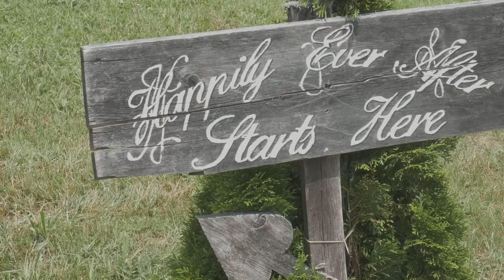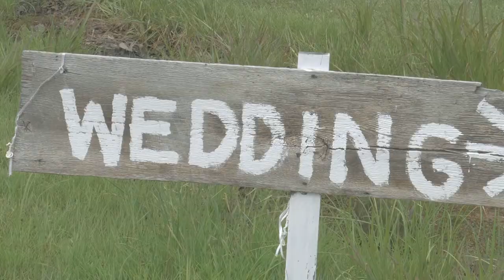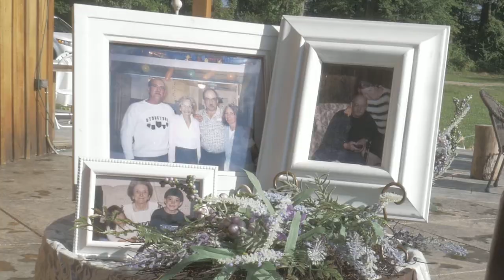Emma & Garhett - Home and Adventure - Highlight Film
We love this couple! Congrats Emma & Garhett! They got married at the beautiful HIdden Homestead outside of Bowling Green, KY.